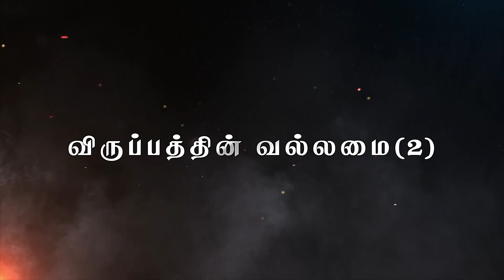"விருப்பத்தின் வல்லமை (2)"(HD) Oct 11th 2024 Today's Promise with Bro.D.Jestin (DD3028)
SUNDAY LIVE SERVICE TIME : 07.00AM to 10:00AM

Bank Account Details:
Bank Name              :  HDFC
A/C Name                :  HOLI FOUNDATION
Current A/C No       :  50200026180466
IFS Code                  :  HDFC0002409
Branch                     :  BYE PASS ROAD
                                      MADURAI

Bank Account Details:
Bank Name              : STATE BANK OF INDIA
A/C Name                : BALU JUSTIN RAJ
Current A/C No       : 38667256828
IFS Code                  : SBIN0013158
Branch                     :  VILANGUDI
                                      MADURAI